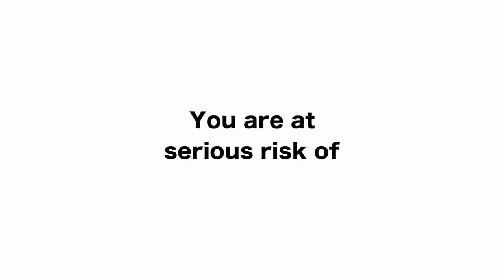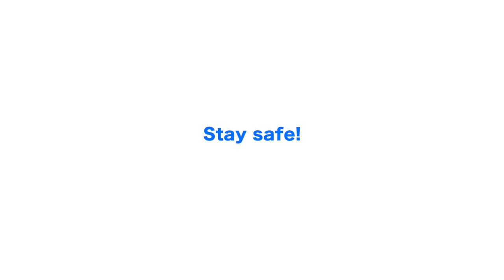LIVING IN A CAR - DANGERS OF BLOOD CLOTS & HOW NOT TO SLEEP IN YOUR CAR!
Is sleeping in your car dangerous to your health!? It very well could be but not for the reasons you might expect. I had a life-threatening blood clot recently and it just MAY have been caused by living in a car...Here are some important ideas to think about, in case you're planning to live out of your car for a while.